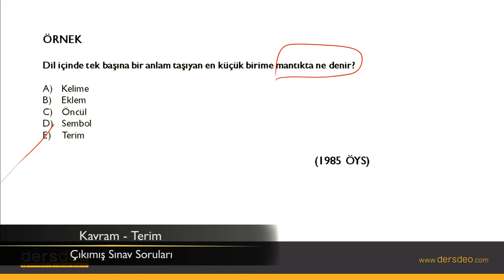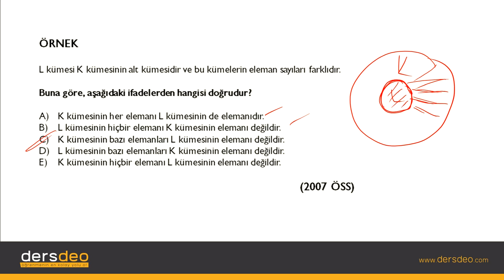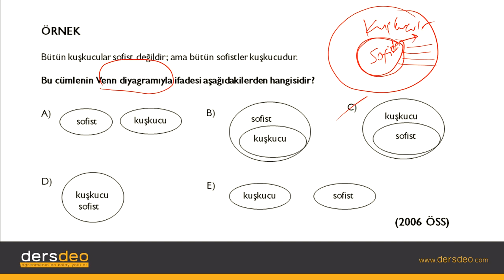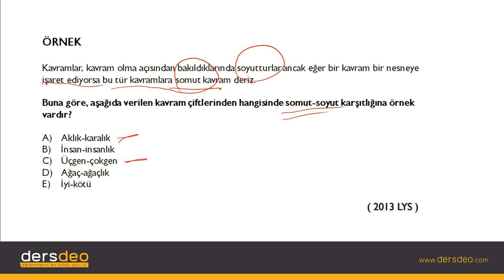Mantık Klasik Mantık Kavram Terim 04 Kavram Terim Çıkmış Sınav Soruları